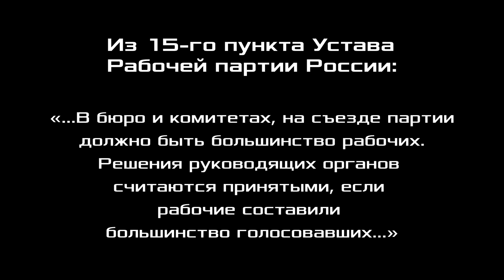Борьба с ревизионизмом в Рабочей партии России. М. В. Попов. 04.02.2021.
Борьба с ревизионизмом в Рабочей партии России. Михаил Васильевич Попов, доктор философских наук, профессор по кафедре экономики и права, президент Фонда Рабочей Академии, консультант Российского комитета рабочих, сопредседатель идеологической комиссии ЦК Рабочей партии России. 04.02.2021.